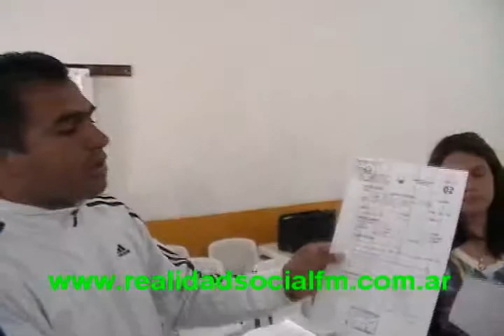Chavo Flores electo Presidente en Defensores de la Plata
Chavo Flores, en acto eleccionario en el Club Defensores de la Plata.